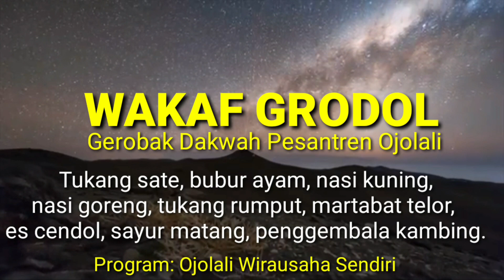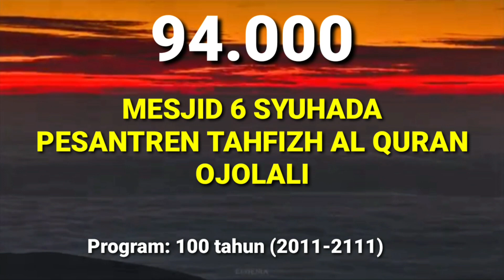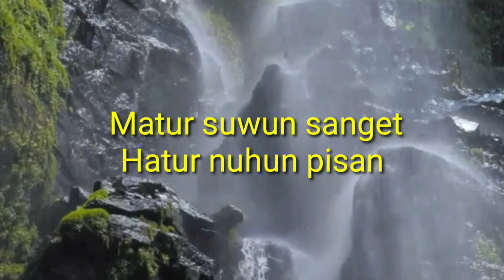32/100: YUSUF MANSUR VERSUS LUHUT. Ghibah atau Fitnah?!